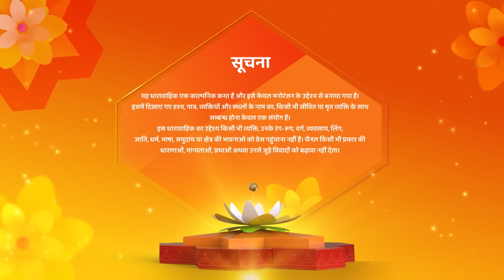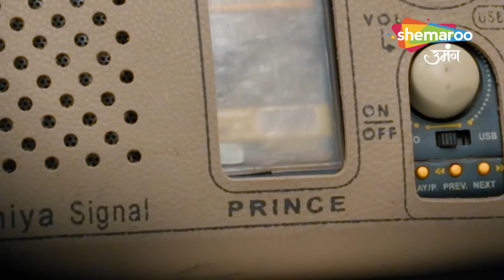Shraddha बनी है Abhay की दुल्हन | Kismat Ki Lakiron Se | Full Episode 444 | Shemaroo Umang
reator : Rashmi Sharma
Language : Hindi
Theme : Romantic Drama

o Watch Shemaroo Umang on the networks:

 Tata Play : 1230
 Freedish : 20
 Airtel : 529
 Dish Tv : 1212
 D2H : 1483
 GTPL : 474
 DEN : 808
 Hathway : 518
 NXT Digital : 244

Cover Topics :

kismat ki lakiro se,shemaroo umang,sheamroo umang tv,umang tv,kismat ki lakiron se serial,kismat ki lakiron se,kismat ki lakeero se,shemaroo umang shows,best hindi tv serial,saas bahu drama,kismat ki lakiron se hindi serial,किस्मत की लकीरों से ,किस्मत की लकीरों से सीरियल ,khushi rajput,shaily priya pandey,zee tv,star plus,dangal tv,hindi drama show